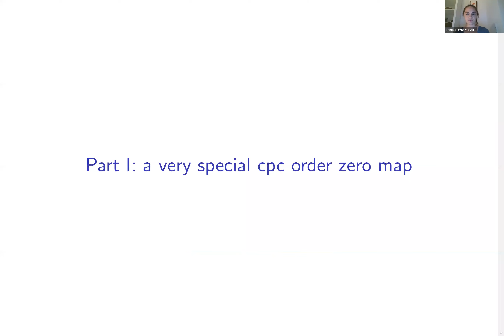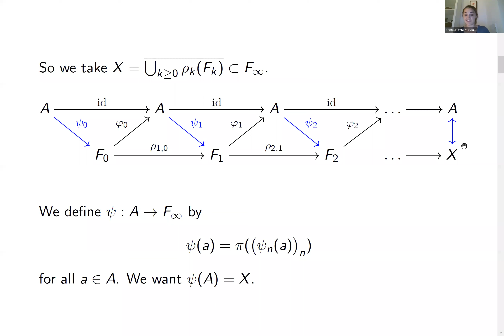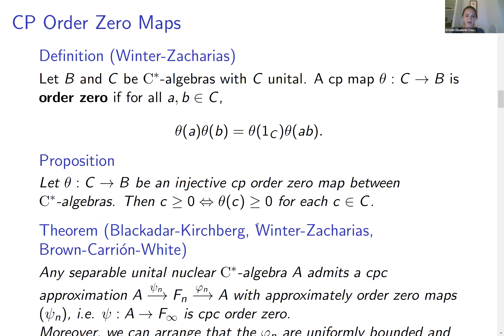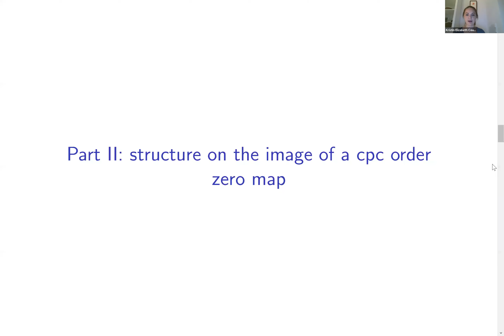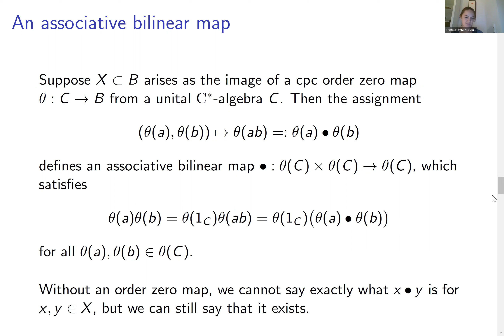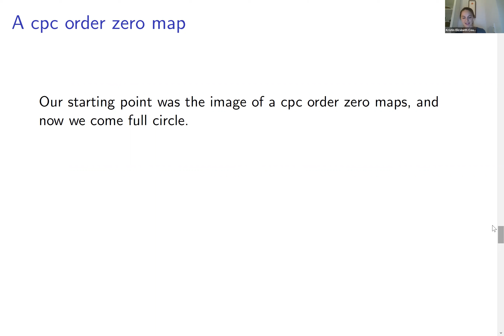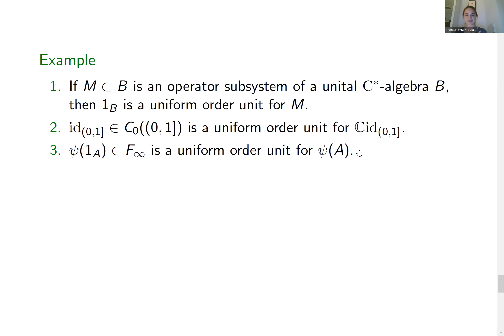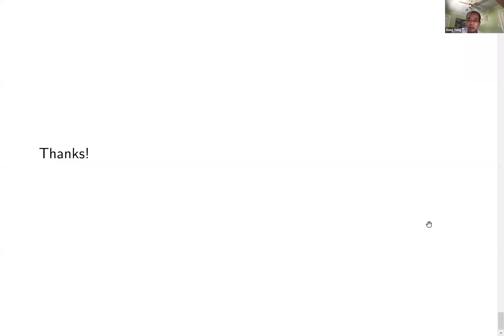Kristin Courtney: C*-structure on images of completely positive order zero maps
Talk by Kristin Courtney in Global Noncommutative Geometry Seminar (Americas)